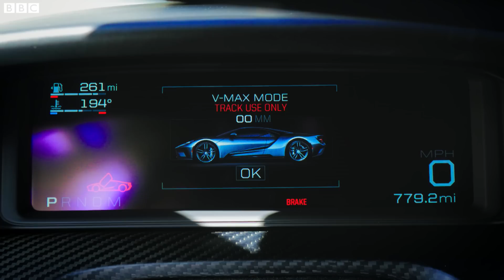The Ford GT | Top Gear Series 24 | BBC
Matt LeBlanc gets to grips with the Ford GT Supercar by putting it around the Laguna Seca in track mode.

Taken from Top Gear: Series 24